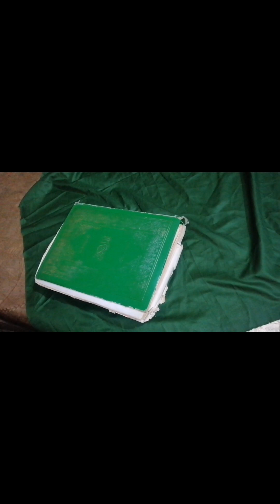Holy Quran cover making and stiching | Holy Quran cover / gulaf making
This video show you holly quran cover cutting and stiching . Its really eassy and you can do it by yourself . How to make holly quran cover at home
sorry gayz editing ma problem hogi video choti aa ri h🙆 app zoom kar k dekh ly🤗

qurancovermakingathome alqurancover# qurangulaf#howtomakequrancovermaking# holy quran cover design # islamic video # cuttingandstiching#eassymethod#quran# hollybook#